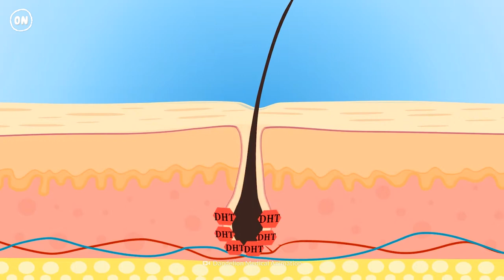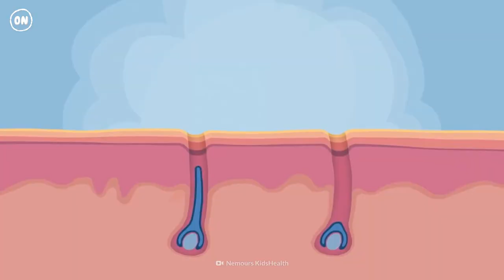Top 5 Signs That You Are Balding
Are you a mullet-wearer? Maybe you prefer cornrows or a high-top fade? Hair can be seriously defining, and for men, male pattern baldness can be a serious confidence killer. What signs of balding should you look for? And how could you prevent yourself from going bald?

00:00 Balding
02:16 5. Visible scalp
02:52 4. Slow growth
03:27 3. Bald spots
04:04 2. Receding hairline
04:51 1. Hair falling out